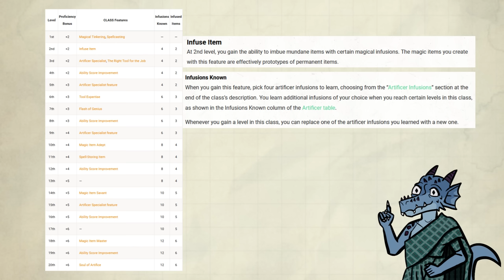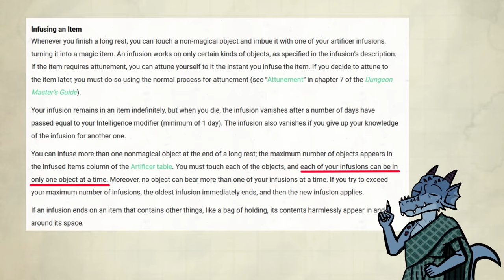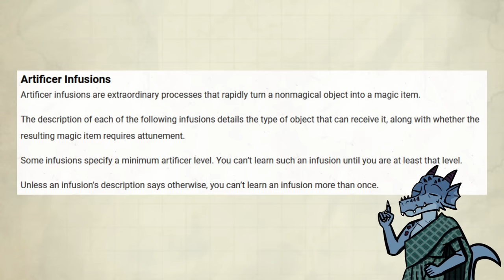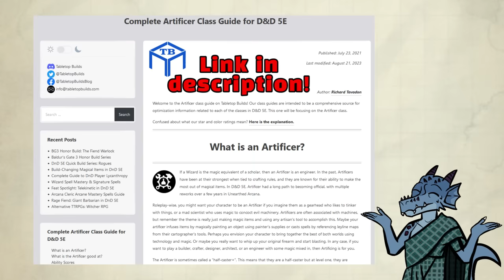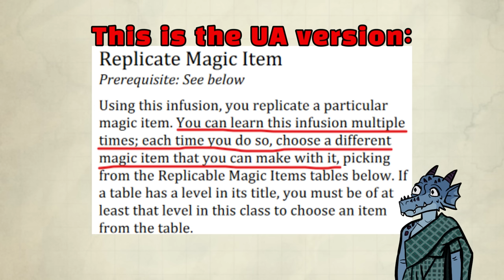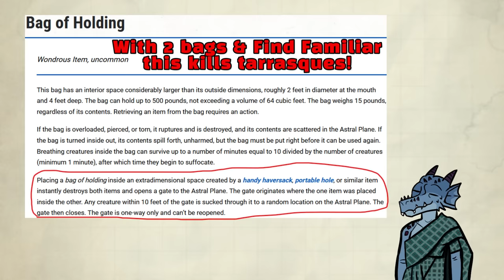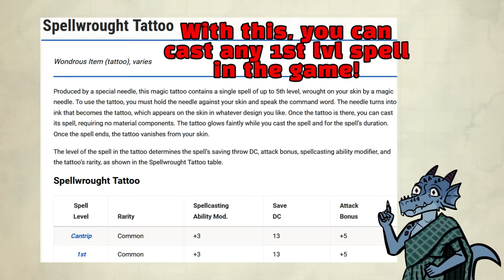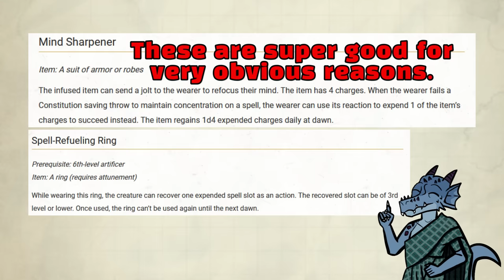Artificer Infusions are super fun! - Advanced Guide to Infusions in D&D 5e